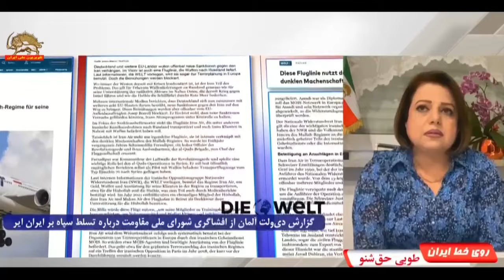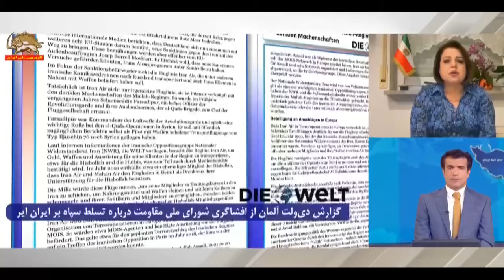افشای سپردن شرکت ایران ایر به سپاه پاسداران توسط مقاومت ایران ـ ۲۱فروردین۱۴۰۳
افشای سپردن شرکت ایران ایر به سپاه پاسداران توسط مقاومت ایران

سیمای آزادی۲۱فروردین ۱۴۰۳